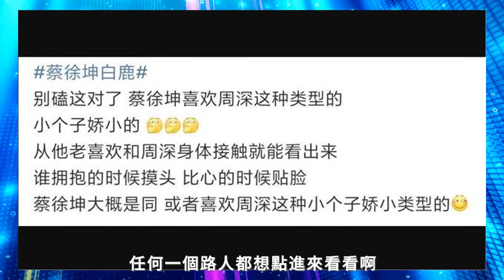周深又被無故亂拉CP，這波黑熱搜太沒勁了，粉絲直言：蹭熱度不予理睬！周深